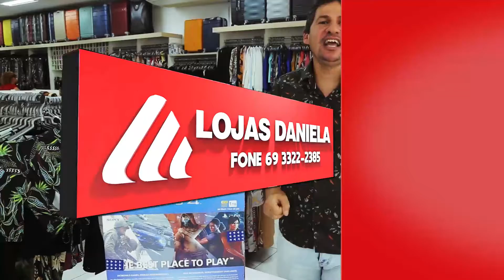"Fecha Mês Lojas Daniela"